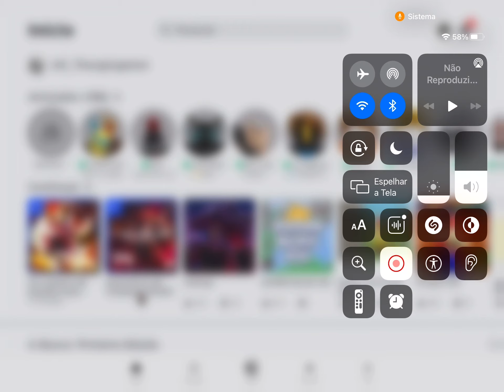I GOT THE EGG